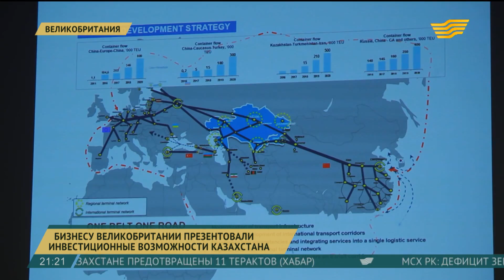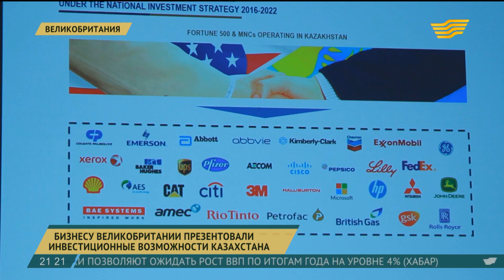Бизнесмены Великобритании заинтересованы в программе приватизации Казахстана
Представители деловых кругов Великобритании заинтересованы в программе приватизации Казахстана.

Там провели презентацию инвестиционных возможностей нашей страны. Цель мероприятия - рассказать международному сообществу о динамике позитивных изменений, происходящих в национальных компаниях Казахстана. Участникам делового совета представили ключевые направления деятельности крупнейших портфельных компаний «Самрук-Қазына», акционерных обществ «Қазақтелеком», «Казпочта», «Қазақстан темір жолы», «Казатомпром» и «Эйр Астана». Их руководители рассказали о конкурентных преимуществах на региональном и глобальном уровне и проектах по цифровизации.